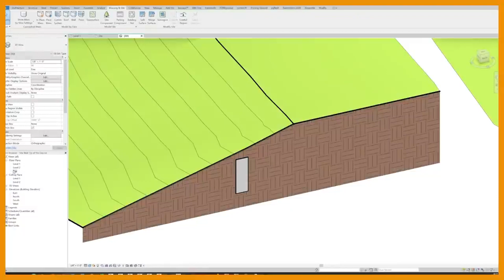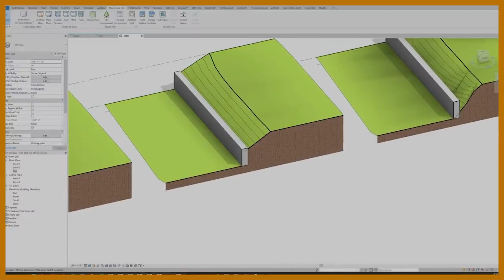Topography at a Retaining Wall in Revit Tutorial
In this BIG "BAD" BIM Tip of the Week Davis shared an awesome tip about how to handle topography at retaining walls in Revit.  This tutorial is a great example of simply using the tools at your disposal to make your Revit site modeling processes a little easier.

Thanks for sharing, Davis!

(Sorry for the audio... I tried fixing it in post without luck).

Timestamps:
00:00 Introduction
01:06 The "Typical" Approach to Modeling Topography at Retaining Walls in Revit
01:42 Using a Split Surface to Model Topography at Retaining Walls
02:40 The Final Product!